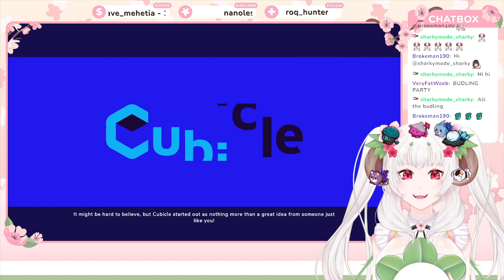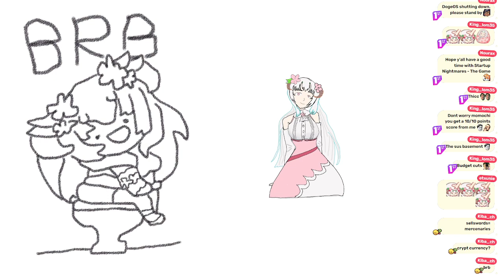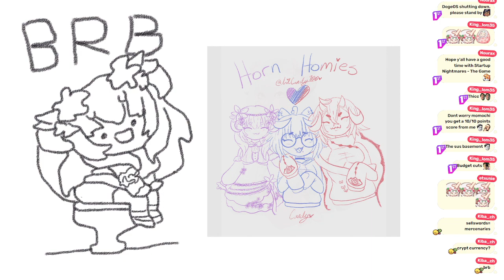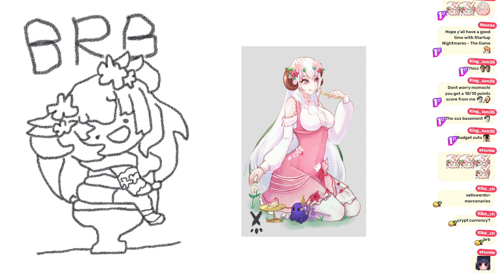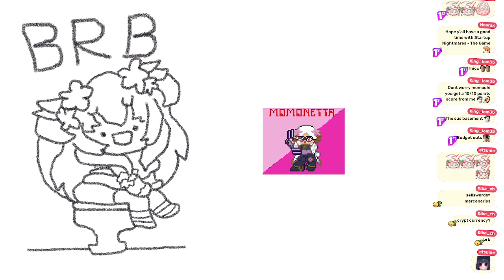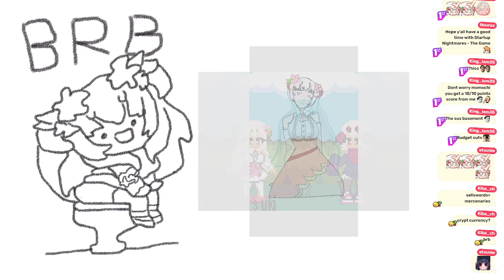Driving the copy machine and getting coffee! (08/07/23)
If I got the dakimakura, it was worth it!